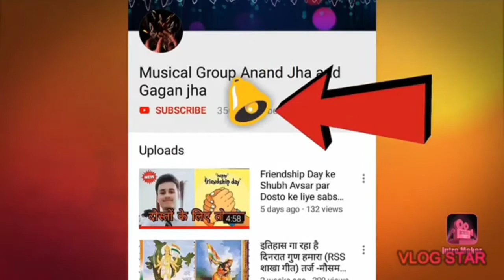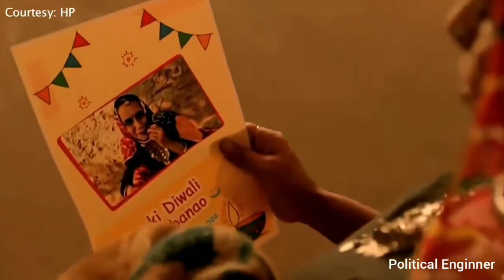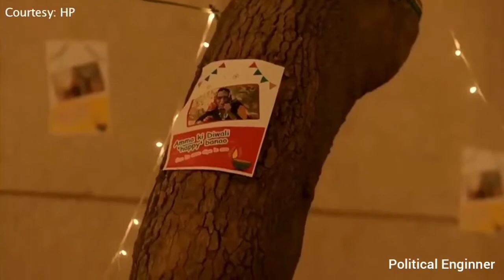Diwali Status special।। Diwali 2022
Dipawali status
Diwali Status